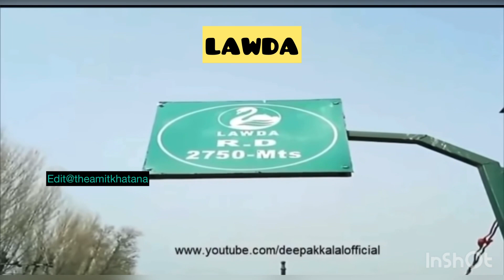Carryminati Roast with Sourav Joshi vlog !! Carryminati new video with Sourav joshi vlog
New video editing by Amit khatana

Chacha shyam lal the aman bhati
Abhi aaya na line pr memes fhir hera pheri
Nahi meme sanjay dut munna bhai mbbs
Bahot acchey yehi to cahiye meme
Dikhta nhi h kya meme
Smajh gya puneet superstar memes
Ye koi randi khana h memes
Tere muh me chimta de dunga desi
Abhi mza aayega na meme
Akele pan ki pehchan meme carryminati
Itni buri acting carryminati meme

Comment the best part of video

Aa rha hu bsdk meme
Chal gadi nikal meme
Roasting dance
Tapa tap hindustani bhau meme
Laugh meme
Chal gadi start kr meme
Apke side me laal button meme
Roasting video
Roasting viral videos
Comedy roast video
Viral roast editing video
Manoj wajpai mene
All meme comedy
Bollywood meme
Viral meme
Viral roast video
Gupt rog harsh Rajpoot
Gupt rogi
Gay dance
Male gay dane
Gupt roag
​⁠ ​⁠ ​⁠ ​⁠ ​⁠ ​⁠ ​⁠ ​⁠ ​⁠ Mumbai expressway journey घर वापिसी सफ़र ||Amitkhatana||

Hi friends new video as I promised vlog with comedy ☺️

Sub: Mumbai expressway journey घर वापिसी सफ़र ||Amitkhatana||

Khatu wala shyam
Khatu shyam g
Travel vlog
Travel by road
My first prank
Bihar state
Delhi mumbai express way
Travel fisrt vlog
Nahi meme
O womaniya meme
Bihar me daru band
Police checking
Police check
Gurgaon gujjar
Gurjar khud sarkar hai bete
Aisa desh hai mera
Dharti sunheri amber neela
Veer zara songs
Door se aaya baba dham tere khatu
Baba g
Officers
Mujhe jantey ho
Delhi mumbai expressway journey

 Delhi mumbai expressway route in Gujarat  Delhi mumbai expressway accident today
Delhi mumbai expressway updates
Mumbai expressway Faridabad

Mumbai expressway trip
Mumbai expressway toll charges
Mumbai expressway news
Mumbai expressway live
Mumbai expressway status